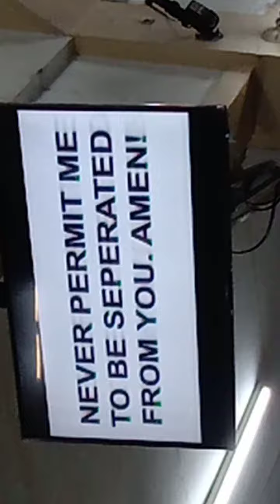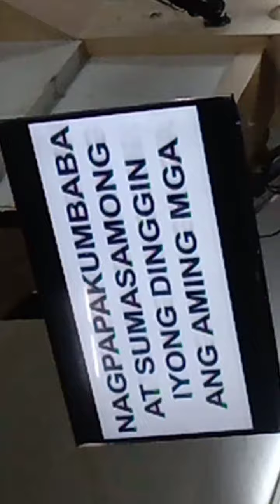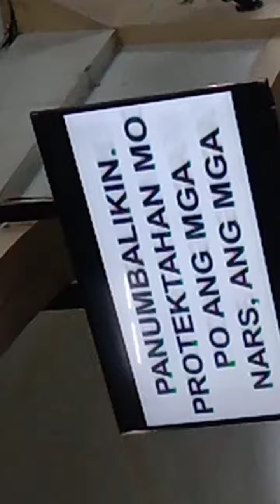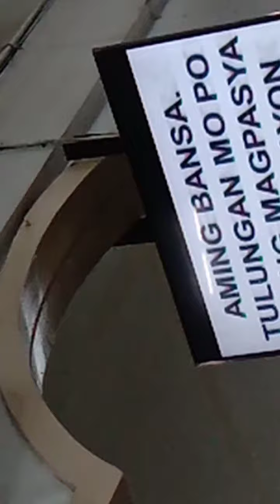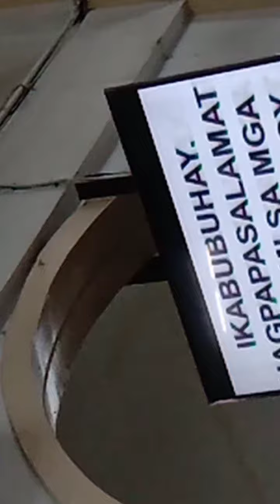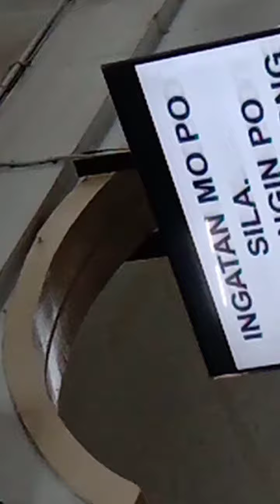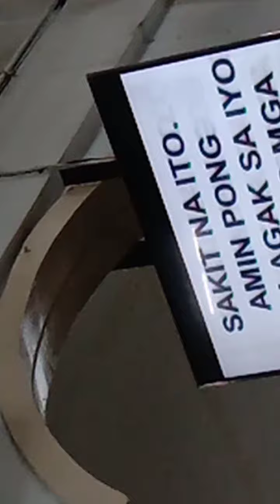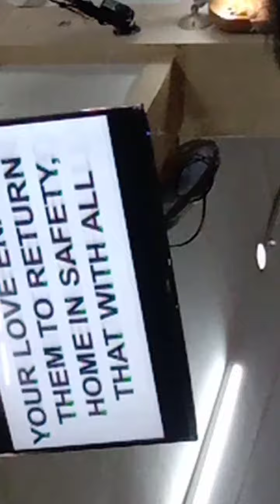Simbang Gabi 3